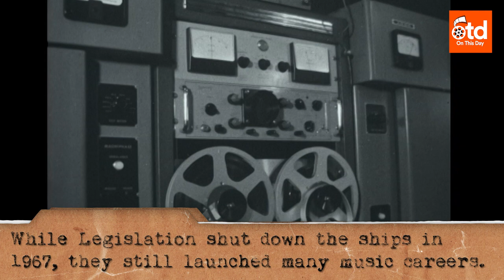1965: Britain's Pirate Radio Stations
1965: Britain's Pirate Radio Stations

OnThisDay 1965: Radio stations blasting out rock & pop music on ships at sea became hugely popular as the BBC didn't cater for this kind of music. But bans were just around the corner...